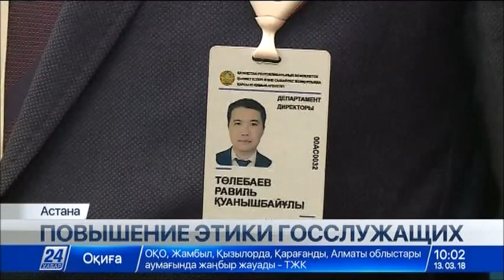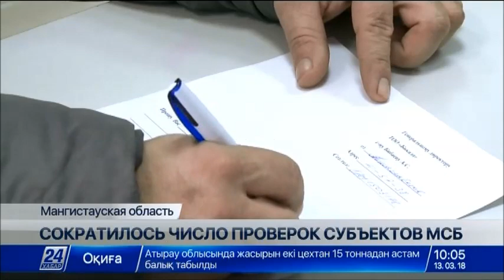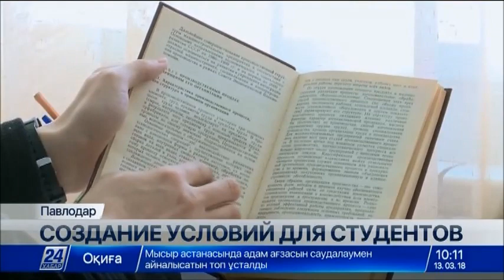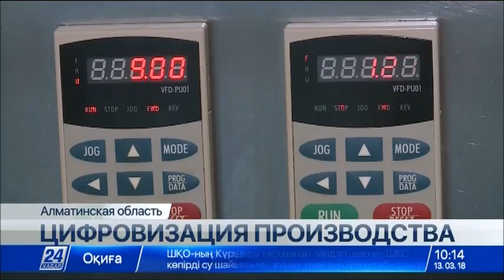Выпуск новостей 10:00 от 13.03.2018